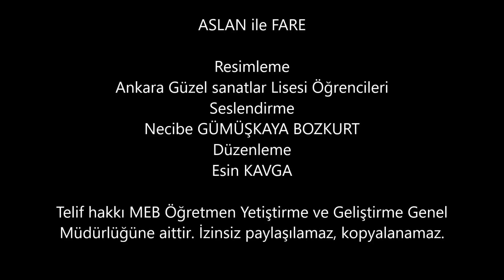Aslan ile Fare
Resimleme
Ankara Güzel sanatlar Lisesi Öğrencileri

Seslendirme
Necibe GÜMÜŞKAYA BOZKURT

Düzenleme
Esin KAVGA

Müdürlüğüne aittir. İzinsiz paylaşılamaz, kopyalanamaz.